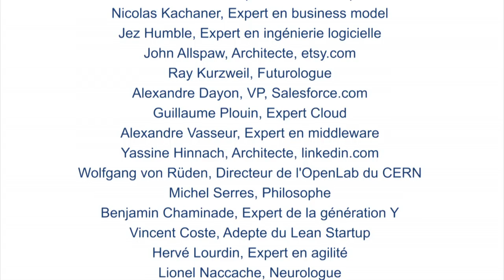L'informatique de demain: casque cérébral, internet des objets, réalité augmentée...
Une informatique de demain au service de l'homme et développant l'interaction avec son environnement. Voici une synthèse du forum USI 2011, session Prochainement.
Point de vue de quelques conférenciers et gourous du forum USI 2011, interrogés par le journaliste indépendant Luc Fayard.
Avec, par ordre d'apparition à l'écran:
- Stephen David (Boston Consulting Group) : le consultant prend l'exemple du RFID et prédit que IT s'écrira avec un grand I pour Information et un petit t pour technologie!...
- rafi Haladjian (Sen.se): le créateur du célèbre lapin Nabaztag veut introduire de l'intelligence dans le monde physique qui nous entoure.
- Geoffroy McKellar (Emotiv) a inventé un casque cérébral qui commande à l'ordinateur par la pensée et ce n'est pas de la magie!
- Pattie Maes (MIT) développe le projet Sixième Sens qui permet de communiquer sans aucune interface, en projetant de l'information n'importe où.
Un événement Octo Technologies. Réalisation: Luc Fayard et Brainsonic.